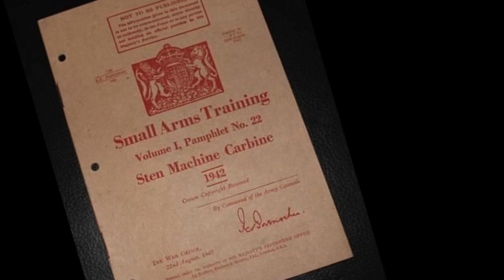107 Lessons of the War - Henry Reed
This video is about 107 Lessons of the War - Henry Reed